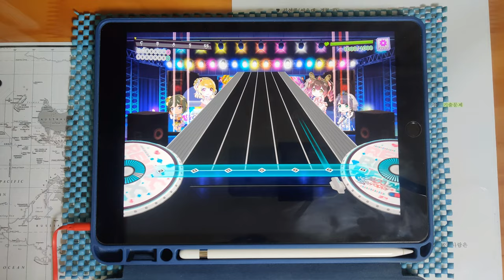【グルミク × サクラ大戦 / PFC】 地上の戦士 (EXPERT 13) [手元動画]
* Song *
- 地上の戦士 / 紐育華撃団

* Setting *
- Speed : 9.5
- Track Line : 56%